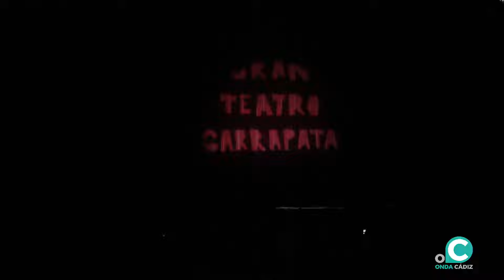Cuarteto, Los cocos de Cadi - Final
Actuación en directo del concurso oficial de agrupaciones carnavalescas de Cádiz (COAC), retransmitidos a través de Onda Cádiz Televisión.

Coro 'Los luciérnagas'
Chirigota 'Te he dicho 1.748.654 veces que no soy exagerao' (Los exageraos)
Comparsa 'Los sacrificaos'
Cuarteto: 'En mi caseta cabe todo el mundo'
Coro: 'Los iluminados'
Chirigota: 'La callejera invisible'
Comparsa: 'La oveja negra'
Cuarteto: 'Los cocos de Cadi'
Coro: 'El paraíso'
Chirigota: 'Que ni las hambre las vamo a sentí'
Comparsa: 'El joyero'
Cuarteto: 'Punk y circo, la lucha continúa'
Coro: 'El gremio'
Chirigota: 'El grinch de Cai'
Comparsa: 'Los colgaos'